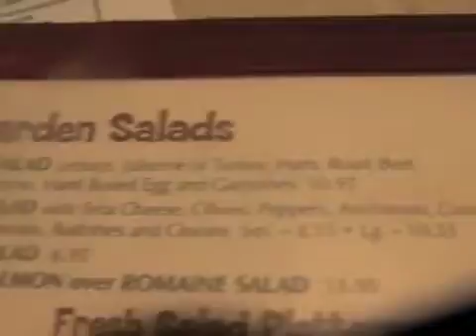trip food dec11 to mar12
Copyright @ 2012 Photos Do Not Bend